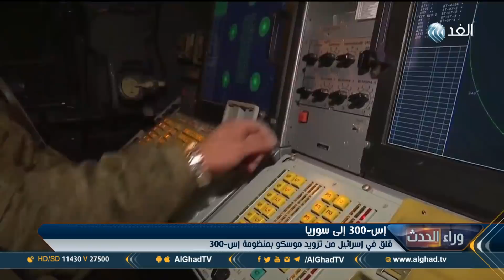برنامج وراء الحدث | منظومة الدفاع الجوي إس-300 إلى سوريا | حلقة 2018.9.25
أعلن وزير الدفاع الروسي سيرجي شويجو، أن بلاده ستزود سوريا بمنظومة إس 300 المضادة للصواريخ، خلال أسبوعين، وذلك عقب إسقاط الطائرة الروسية إيل عشرين، من جراء التضليل الإسرائيلي بحسب موسكو. ورفضت السفارة الإسرائيلية في موسكو، اليوم الاثنين 24 سبتمبر، التعليق على إعلان وزير الدفاع الروسي، وكانت وزارة الدفاع الروسية قد ذكرت أنها في يوم 17 سبتمبر،، فقدت الاتصال بطائرة "ايليوشين-20" الروسية العسكرية وهي فوق مياه المتوسط على بعد 35 كيلومترا عن الساحل السوري قبالة قاعدة حميميم الجوية، وعلى متنها 15 عسكريا روسيا، مضيفة بأن الحادث تزامن مع قيام 4 طائرات إسرائيلية من نوع "إف-16" بضرب مواقع سورية في اللاذقية، وعملية إطلاق الصواريخ من الفرقاطة الفرنسية "أوفرين"... وكانت العلاقات الروسية الإسرائيلية ومنظومة إس 300 هي محور النقاش خلال حلقة اليوم من برنامج وراء الحدث، تقديم خالد عاشور